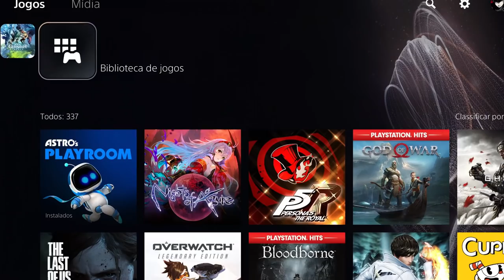ANÁLISE DO PLAYSTATION 5! VALEU A PENA?